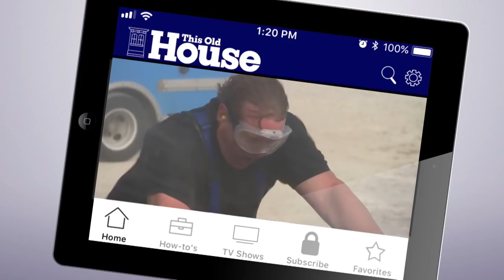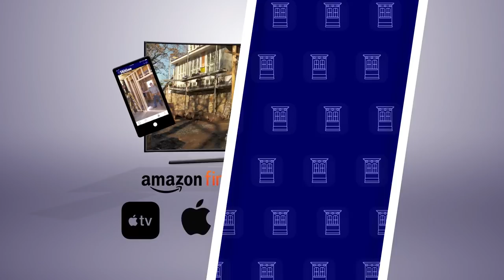ASK This Old House | Cable Railing, Painting Shutters (S18 E9) FULL EPISODE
Tom travels to Utah to help a homeowner replace his traditional stair railing with more modern cable railing; Richard explains why standard PVC should not be used to vent gas appliances and what should be used instead; Nathan upgrades a standard, flat panel hollow core door to look more modern; Mauro helps a homeowner properly clean and paint her vinyl shutters.

How to Install a Cable Railing. The poplar newel post that slips over an existing newel post and the other wood hand rail sections were fabricated by a local mill shop in Utah.

The cable railing system was manufactured by Feeney.

Other tools and materials for this project, including wood glue and construction adhesive are available at home centers.

How to Understand PVC Ventilation

Richard pointed out that modern code requires PVC vent pipes and fittings to come from the same manufacturer and be rated for venting. In this case, he demonstrated vent piping from IPEX.

How to Update a Flat Panel Hollow Core Door. Updating a hollow core door can save some time trying to hang a completely new door and can save some money compared to buying a new door as well.

To add the fake panels, Nathan used some molding, which can be found at any home center. He secured those to the door using Gorilla wood glue and a 20V Max Cordless Bradnailer, which is manufactured by Dewalt. Nathan then painted the door using Behr Marquee in Ultra Pure White. He also replaced the old brass hardware with a bedroom/bathroom door knob, which is manufactured by Kwikset.

How to Paint Vinyl Shutters. Mauro recommends numbering each shutter as it is removed.

He washed the shutters using a biodegradable cleaner, in this case Simple Green, mixed with water to remove the dirt.

Mauro chose an exterior paint in Hale Navy for the shutters, manufactured by Benjamin Moore. He applied it with an airless paint sprayer.

Other materials for this project including respirators and drop cloths are available at home centers and paint suppliers.

Enjoying full-episodes of This Old House? Join This Old House INSIDER to stream every episode ever made of This Old House (over 1,000 hours), commercial-free.

Products and Services from this episode

20V Max Cordless Bradnailer
Category: Doors & Hardware, Materials
Manufacturer
Dewalt Industrial Tool Co.

Adhesive
Category: Doors & Hardware, Cabinets & Hardware, Design, Millwork & Moldings, Paints & Finishes, Materials
Manufacturer
The Gorilla Glue Company

Behr Marquee in Ultra Pure White
Category: Paints & Finishes, Doors & Hardware
Manufacturer
Behr Paint

Biodegradable cleaner
Category: Paints & Finishes, Shutters & Trim, Materials
Manufacturer
Simple Green

Cable railing install
Category: Design, Materials
Expert assistance
Woodcraft

Cable railing system
Category: Design, Materials, Millwork & Moldings, Safety & Security
Manufacturer
Feeney

Door knob
Category: Doors & Hardware, Cabinets & Hardware
Manufacturer
Kwikset

Hale Navy exterior paint
Manufacturer
Benjamin Moore

Vent piping
Category: Appliances, Building Resources, Plumbing, HVAC
Supplier
IPEX

About Ask This Old House TV: From the makers of This Old House, America’s first and most trusted home improvement show, Ask This Old House answers the steady stream of home improvement questions asked by viewers across the United States. Covering topics from landscaping to electrical to HVAC and plumbing to painting and more. Ask This Old House features the experts from This Old House, including general contractor Tom Silva, plumbing and heating expert Richard Trethewey, landscape contractor Jenn Nawada, master carpenter Norm Abram, and host Kevin O’Connor. ASK This Old House helps you protect and preserve your greatest investment—your home.